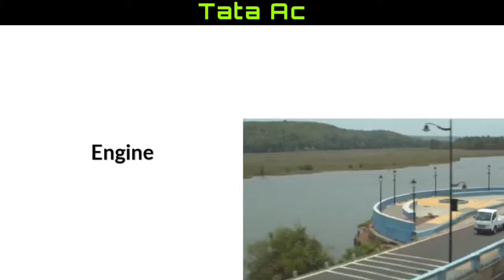Tata ace gold cng | Ace gold cng plus Price Specification | On Road Price,Downpayment | Hindi Review